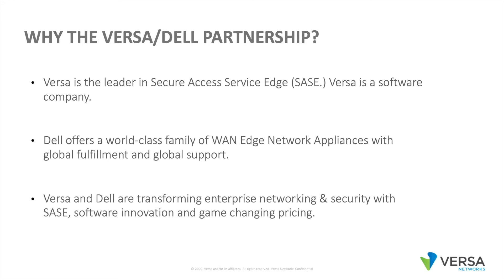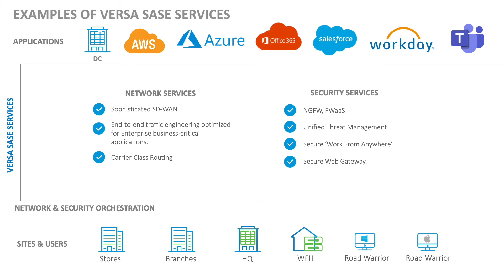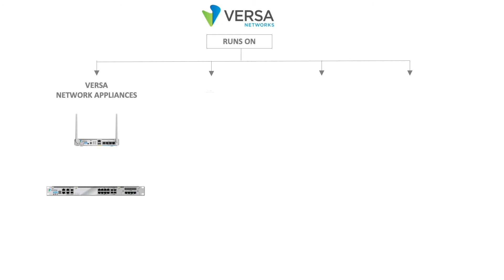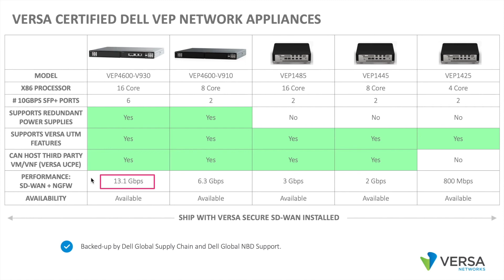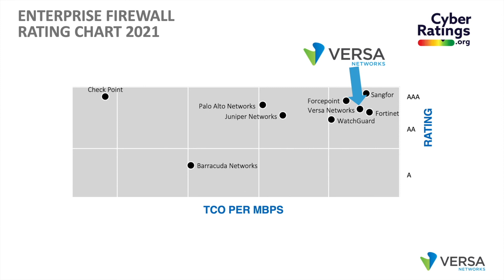Versa SASE and Dell Technologies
Learn how Versa, leader in SASE, partners with Dell to offer world-class enterprise networking and security with SASE, software innovation, and disruptive pricing.